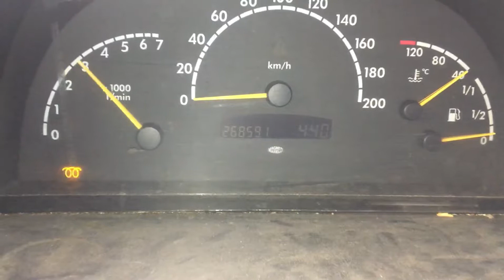Т3066 ДВС (Двигатель) Mercedes Vito W638 2.2cdi OM611.980